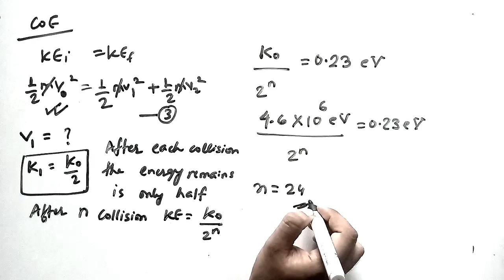LEC 9 - JEE ADV - ATOMIC PHYSICS - EXAMPLES - ATOMIC COLLISION & EXCITATION OF ATOMS